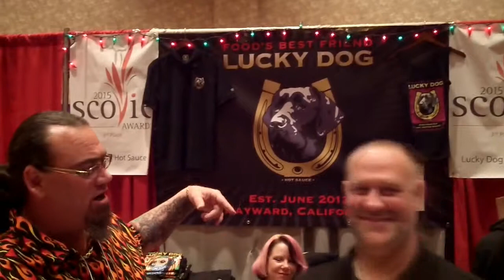Lucky Dog 2015